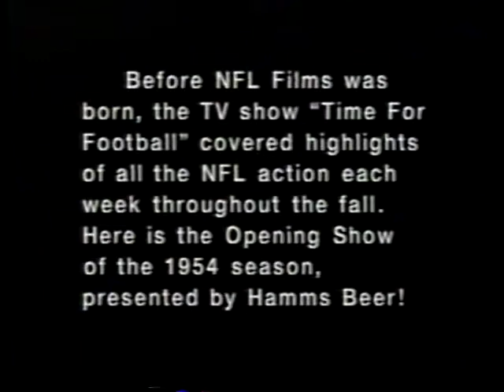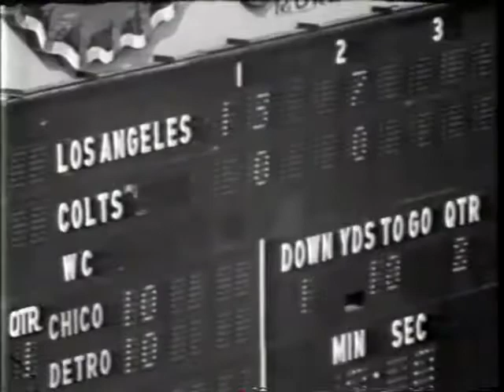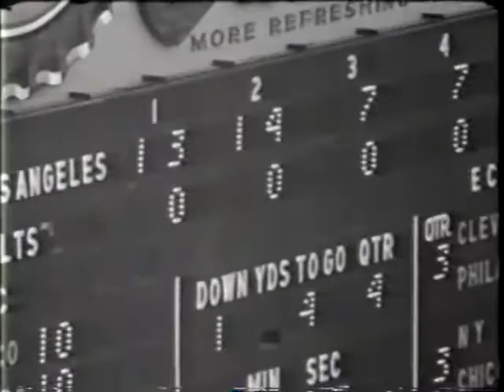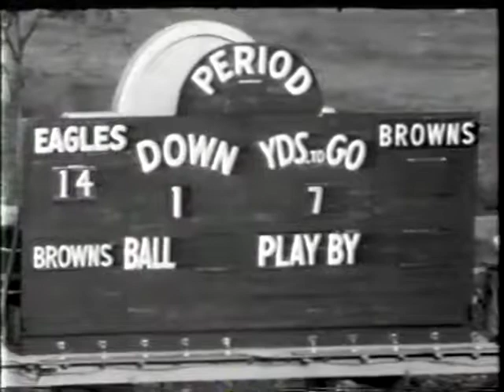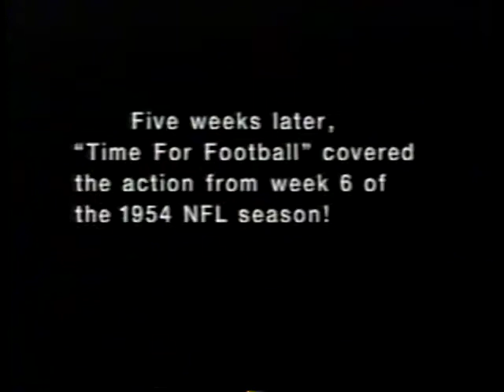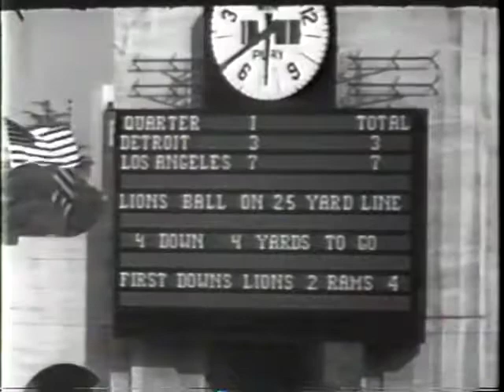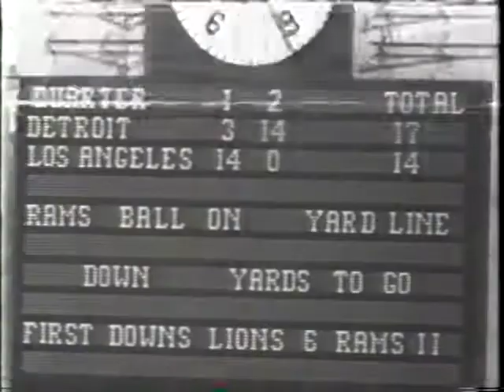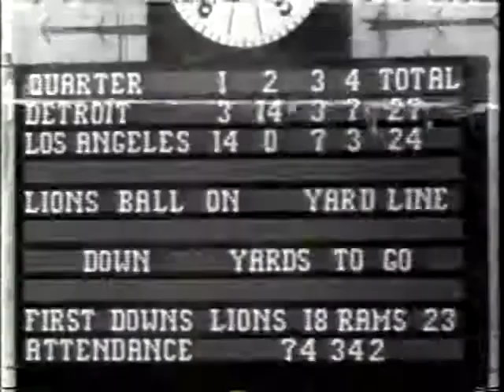1954 Time for Football Show and 1958 NFL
Description
Various game highlights from the beginning decade of modern NFL Football the 1950's.